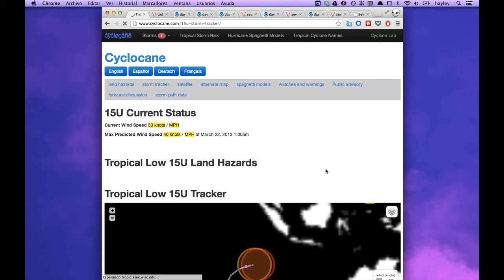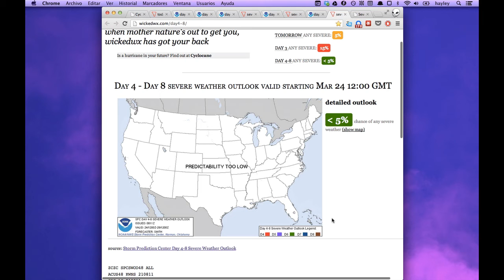Mar 21 - high risk of a new tropical cyclone in the South Indian Ocean